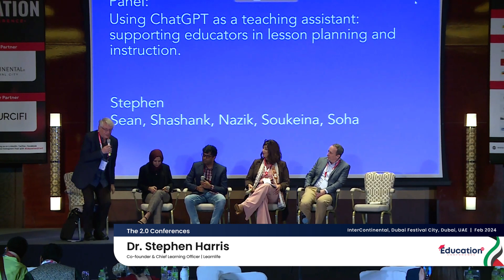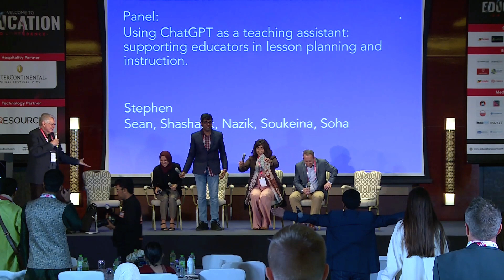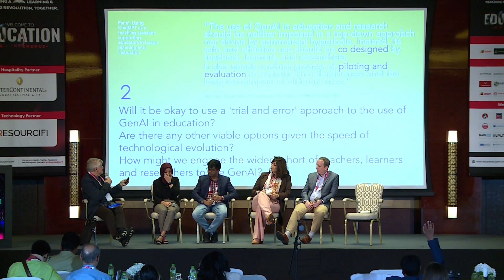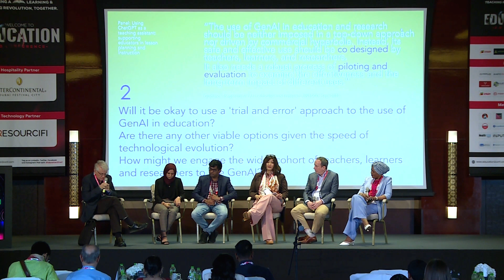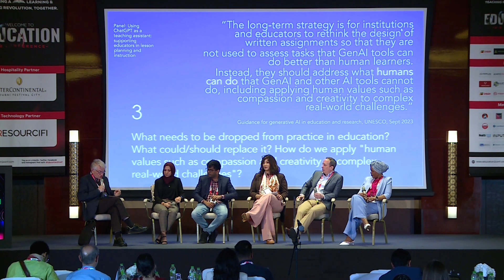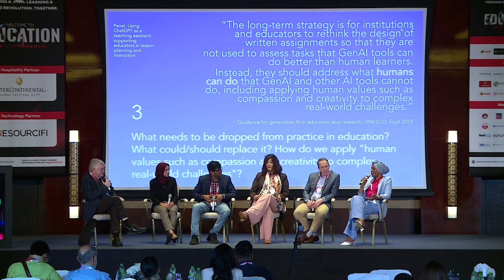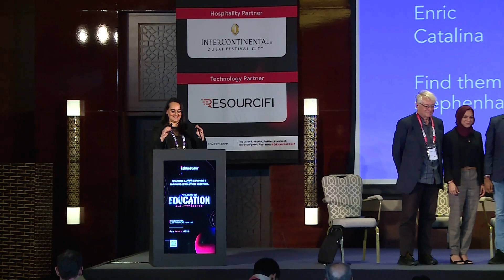Voices of Change | Panel Discussion at Education2Conf Dubai 2024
Our panel of prominent leaders convene to explore 'Using ChatGPT As A Teaching Assistant: Supporting Educators In Lesson Planning And Instruction' in this insightful panel discussion at the Education 2.0 Conference. Held at the InterContinental, Dubai Festival City, Dubai, UAE from February 20-22, 2024, this event gathers esteemed voices from around the globe.